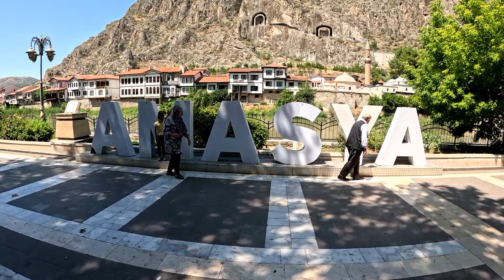Amasya gezisi, sicacık bir hava ve sicak insalari ile tarihi amasya şehri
12 yil önce amasya'ya gittiğimizde, sadece 2 kişi iken, şimdi 4 kişi olup ve aynı zamanda saçı ve  sakali beyazlattik :)